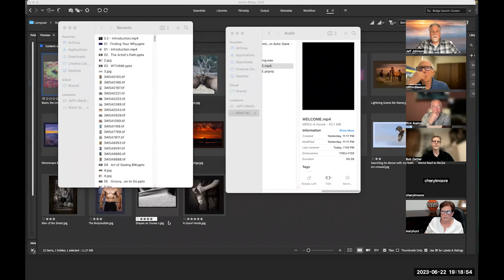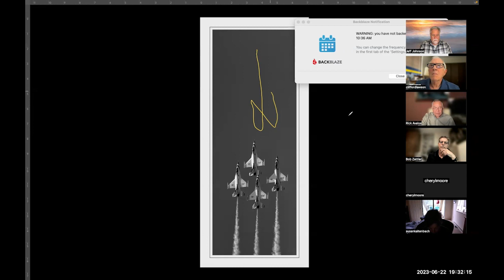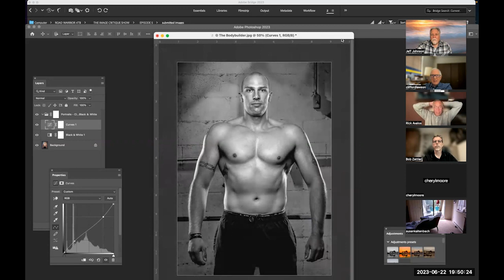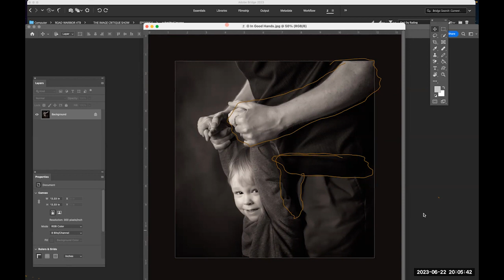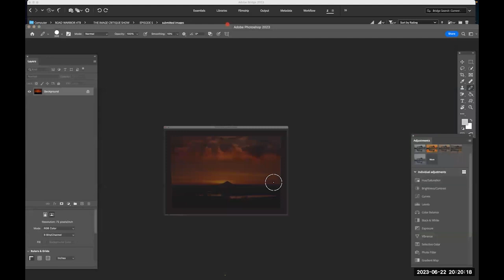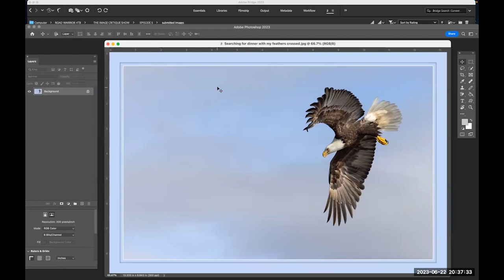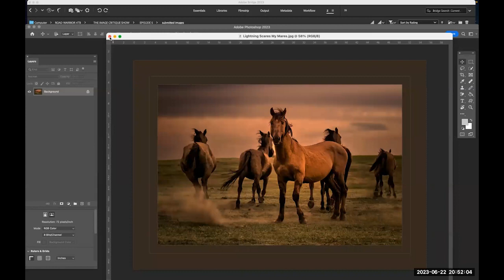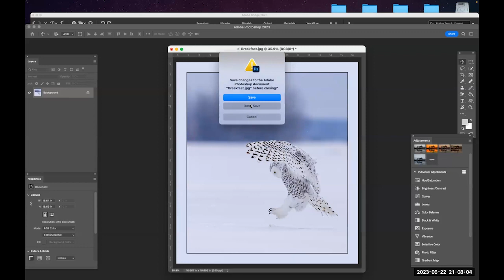Bob Zettler | Episode 5 | June 27, '23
Bob Zettler was in  our studios to be a guest judge for our show in June. Check it out!